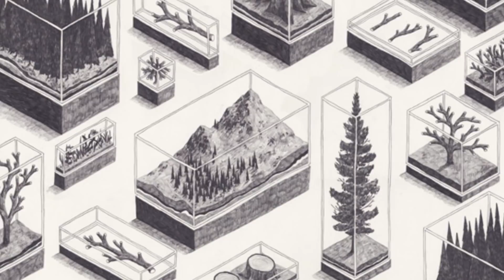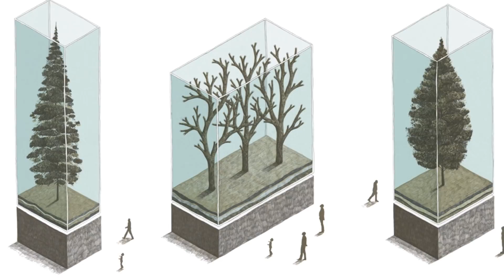Jamie Mills e la Natura in Vetrina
↓↓↓ INFORMAZIONI UTILI E IMPORTANTI! ↓↓↓

Oggi vi ho portato forse l'artista meno conosciuto di cui abbiamo parlato, un artista che fonde geometria e natura insieme: Jamie Mills!

Vi aspetto il 27 dicembre alle 21 in LIVE qui sul canale per festeggiare i 2000 iscritti e farci gli auguri di Natale e Capodanno!